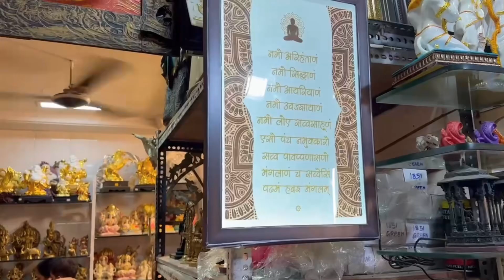Finally We Selected Our Gampati For 2024 || Sonal Deepak Singh || Daily Vlogs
Finally selected our Ganpati Bappa l Ganpati selection lGanpati bappa morya

1.   ￼ • Street shopping (part ...
2 .   ￼ • मार्गशीर्ष लक्ष्मी पूज...
3.   ￼ • बिहारी स्टाइल दम आलू क...
4.   ￼ • हलवाई के समोसे जैसा कु...
5.   ￼ • Anniversary vlog | Ann...

 ￼ / sonaldeepaksingh